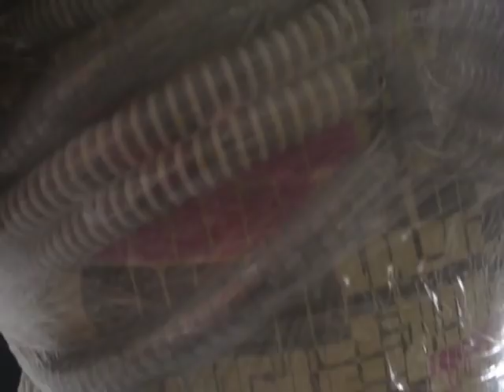Arşiv - FallouTR 4 Kamera Arkası